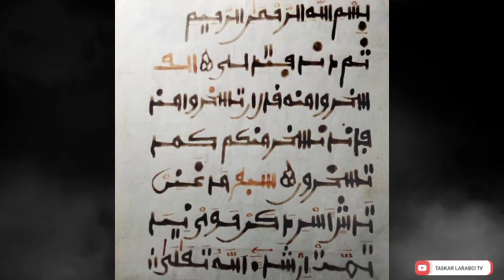ASIRIN IBDALIS SIHRI DAFA'I MUJARRABI